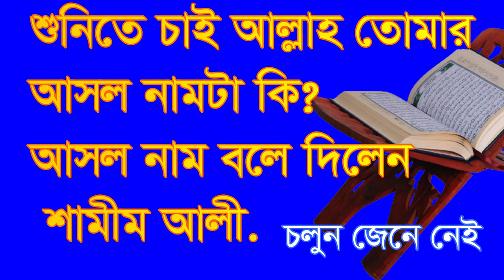শুনিতে চাই আল্লাহ তোমার আসল নাম টা কি? Shunite chai Allah tomar ashol nam ki?